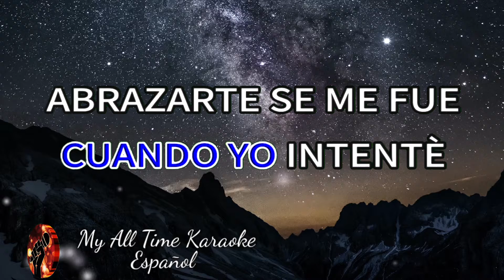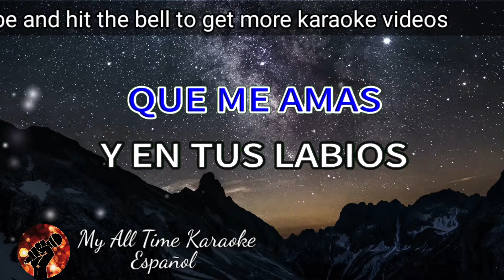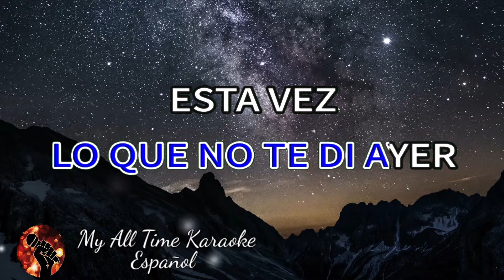Esta Vez - Grupo Límite (karaoke version)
No olvides:
📄 COMENTAR